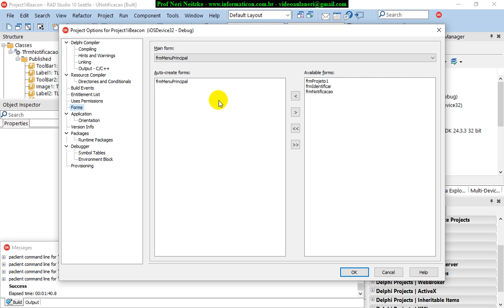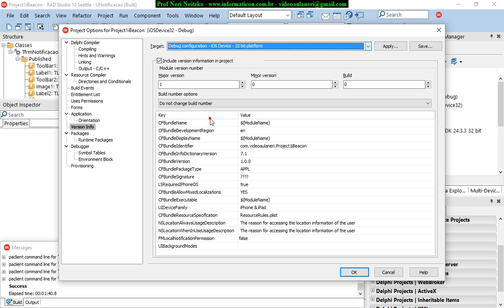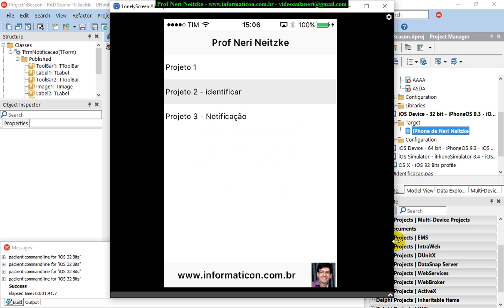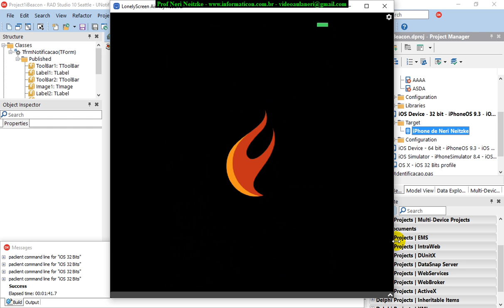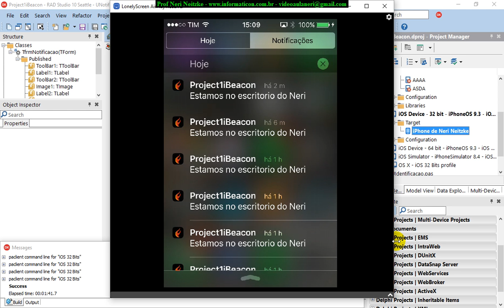aula 6818 IoT IBeacon FMLocalNotificationPermission true Notificacao no iOS Iphone